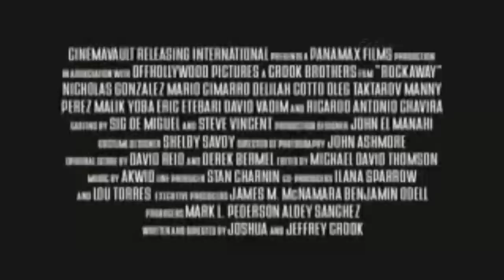Mario Cimarro ROCKAWAY 2007 trailer x2 ~fotini